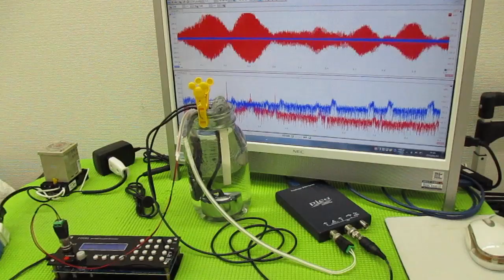メガヘルツの超音波発振制御プローブを利用した実験動画 ultrasonic-labo